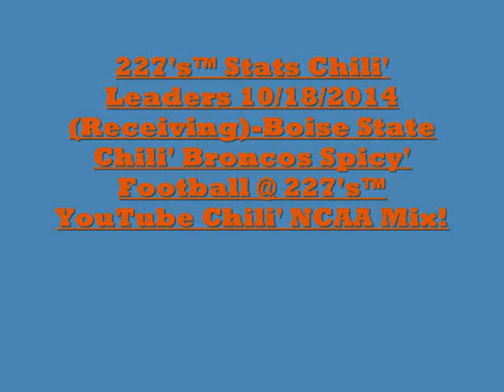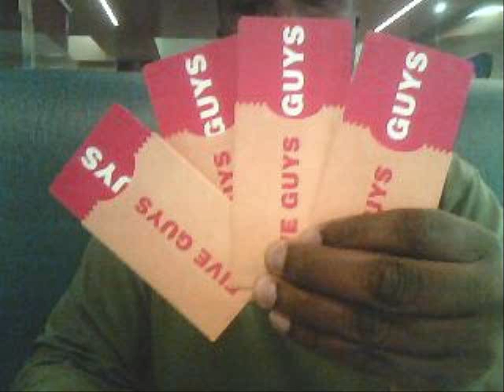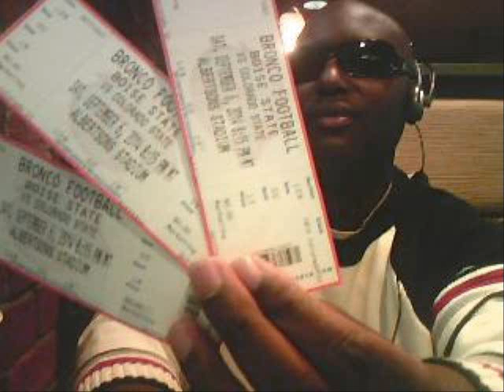227's™ YouTube Chili' Boise State Football Stats Leaders (Receiving) 10-18-2014 NCAA Mix!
Jamaal Al-Din's Hoops 227 (227's™ YouTube Chili' Boise State Football Stats Leaders [Receiving] 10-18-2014 NCAA Mix)  Jamaal Al-Din's Hoops 227 salutes National Breast Cancer Awareness Month *** Boise State Chili' Broncos #1 Receiver: WR Matt Chili' Miller 28 Rec/461 Yds.16.5 Yds per Rec/3 TD, #2 Receiver: WR Shane Chili' Williams-Rhodes 45 Rec/343 Yds/7.6 Yds per Rec/3 TD.

1 Mississippi State (45)
2 Florida State (12)
3 Ole Miss (3)
4 Baylor
5 Notre Dame
6 Auburn
7 Alabama
8 Michigan State
9 Oregon
10 Georgia
11 Oklahoma
12 TCU
13 Ohio State
14 Kansas State
15 Oklahoma State
16 Arizona
17 Arizona State
18 East Carolina
19 Nebraska
20 Utah
21 Texas A&M
22 USC
23 Stanford
24 Clemson
25 Marshall

*** Boise State University is about Chili' education and the Spicy' Broncos !!! Support Jamaal Al-Din's Education Initiative at BoiseLibrarian.com (hoops227.net * hoops227.co * hoops227.biz * hoops227.us * hoops227.org) NBA Mix !!! Jamaal Al-Din encourages everyone to pick up a book at your local library. Read and achieve Chili' great things! ***

The Chili' Mountain West Spicy' Conference:

Mountain Division * Air Force * Boise State * Colorado State * New Mexico * Utah State * Wyoming